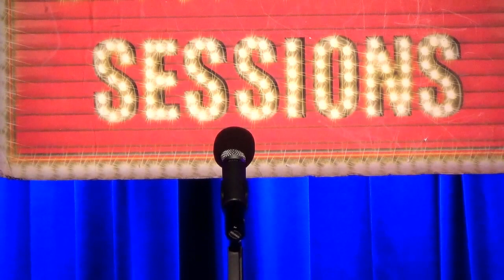Jack Mastrianni - Along the Way (Edges)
Jack Mastrianni performs "Along the Way" at Broadway Sessions on December 10th, 2015. Join us every Thursday at 11:00PM at the Laurie Beechman Theatre, 42nd & 9th, NYC. Hosted by Ben Cameron with Joshua Stephen Kartes on piano.